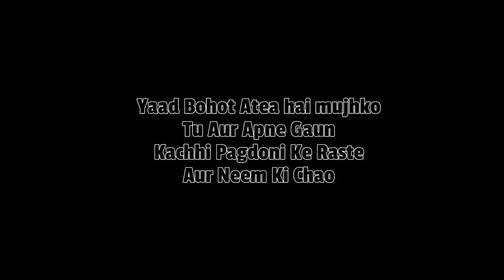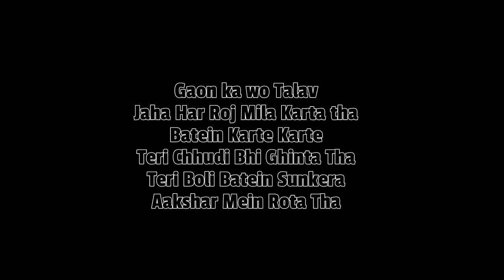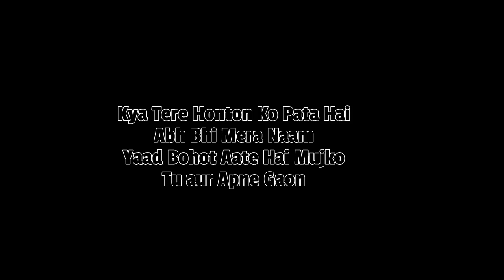Mehendi Wale Haath - Lyrics | Guru Randhawa |Feat. Sanjana|2021 Sad Song.